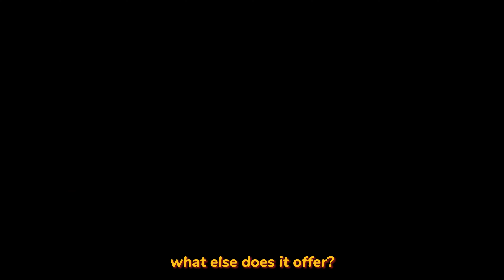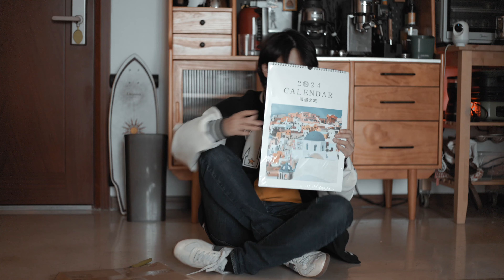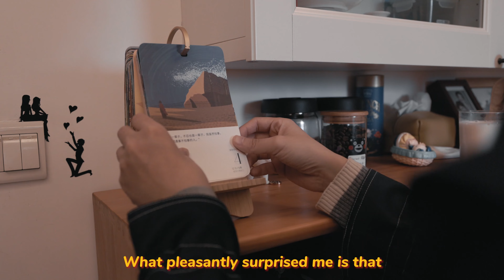30 Days Meditation | How I transformed from this experience?（4K English Subtitled）坚持冥想30天，给我带来了哪些改变？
At the end of 2023, I embarked on a 30-day meditation challenge. Although I had long been aware of the various benefits of meditation, I always felt too busy to carve out time for this seemingly "idle" practice. Even when I had the time, I was inclined to engage in more entertaining activities, hesitating to begin.

To motivate myself, I dedicated a video to documenting my month-long meditation journey. I'm sharing it with you, hoping that you'll join me in experiencing this voyage.

在2023年末，我做了一场为期30天的冥想挑战。其实早早就知道冥想有各种好处，但是一直觉得自己很忙，抽不出时间感受这种“无所事事”。哪怕有时间，也想玩一些更有趣的东西，迟迟不愿意开始。

为了push自己行动，我专门做了一期视频记录这一个月的冥想体验。分享给你，希望你跟我一起感受这趟旅程。